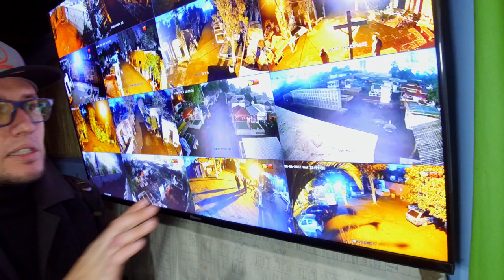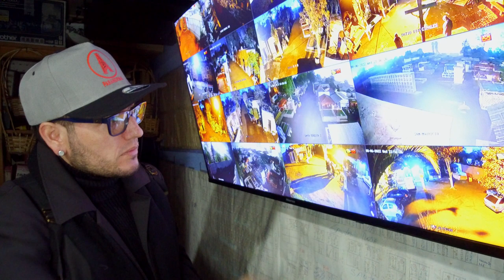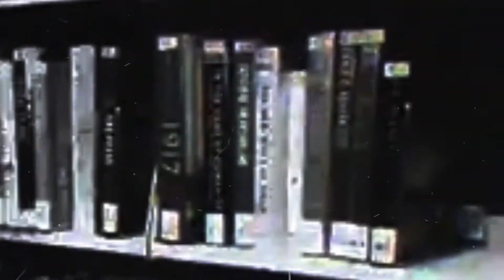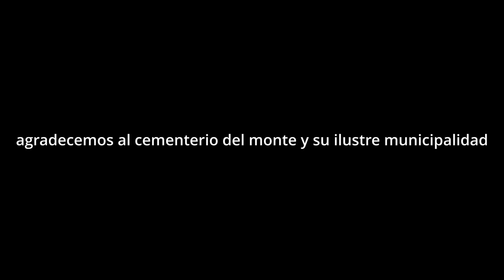EL FOREST EN EL CEMENTERIO : CAP#35.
Angelo,camilo,y Jessica y carlos . RECORREN lugares tenebrosos, que reportan una alta actividad de espíritus y sonidos extraños. ¿Se tratarán de portales entre el mundo de los muertos y el de los vivos?
Angelo , Jessica y Camilo, tuvieron experiencias directas con entidades de otro plano, y desde entonces se han dedicado a investigar los misterios que hay alrededor de las actividades paranormales.

En ocasiones, visitaron dos de los inmuebles más tenebrosos de chile y estuvieron allí por más de 5 horas. A continuación está el resultado de todo este trabajo para el programa ‘Apocalipsis paranormal’.

¿ HISTORIA DEL MONTE ?
Antes de la llegada de Pedro de Valdivia, existía un pueblo llamado Llopeo, en las cercanías del lugar donde hoy se encuentra la comuna. En 1579 se instalan los sacerdotes franciscanos en el lugar que actualmente se llama El Tejar; este sitio estaba rodeado de montes y bosques debido a lo cual recibe el nombre de San Francisco de El Monte.

Además de Llopeo existían otros pueblos indígenas desde épocas muy remotas: Alhué, Puangue, Chiñigue, Calera de Tango, Pelvín (actual Peñaflor), Melipilla, Paicoa y Talagante.

En 1682, los franciscanos reedifican el templo que hoy ocupa la Parroquia San Francisco y trasladan a este lugar su convento. A su alrededor empieza a formarse una aldea a la que se trasladan mucho indios de Llopeo. Al mismo tiempo, llegan a instalarse muchos españoles, criollos y mestizos, dando lugar así al nacimiento de una típica aldea criolla.

Durante el siglo XVII, San Francisco de El Monte va adquiriendo notable importancia. Y es así que en 1780 se solicita para la aldea el título de "Villa", honor que no fue conferido hasta un siglo después. El mestizaje y la vida agrícola son los rasgos preponderantes de la vida de San Francisco de El Monte, en el siglo XVII. La aldea constituye en esta época la más pura demostración de lo que es un pueblo chileno.

En la vida montina del siglo XVII se destaca la actuación de la familia Carrera en la histórica Hacienda San Miguel (Viña Doña Javiera), y es a fines del siglo XVII, cuando la aldea de San Francisco de El Monte recibe el título de "Villa", por Decreto del 12 de septiembre de 1895.

El 31 de enero de 1888 se autorizó la construcción de la línea férrea de Santiago a Melipilla contemplando las estaciones de Lo Espejo, Malloco, Talagante, El Monte y Melipilla. La estación se construyó al sur poniente de El Monte y la línea pasó por fuera del pueblo pero a medida que avanzaba se fue acercando cada vez más al camino público hasta confluir a una condición paralela desde el punto denominado Monte Verde, pasando por El Paico y Lo Chacón. Este dejó de funcionar hacia la década de los 80, dejando la línea para el uso de trenes de carga. Actualmente el Proyecto Metro-tren del Sol busca volver a conectar Melipilla y Santiago.
★ Auspiciadores Oficiales ★
• GEMELOS FOOD
• Monster Energy

-INVITADOS DE ESTE VIDEO -

📌 EL TIO TRAP HOUSE .LINK REDES suspenso blog paranormalchile paranormalevidence paranormalinvestigators paranormalability paranormalinvestigationteam ParanormalStudios paranormalkativity paranormalkondang ParanormalMY.